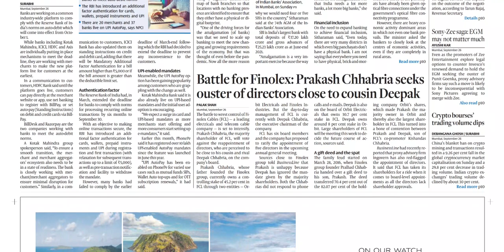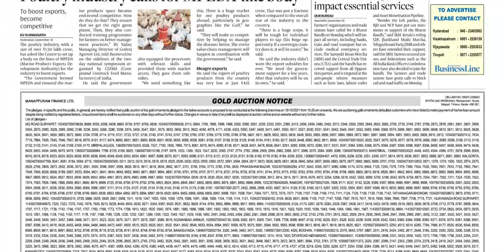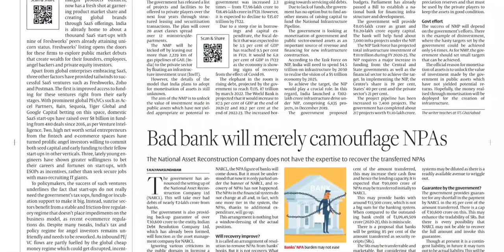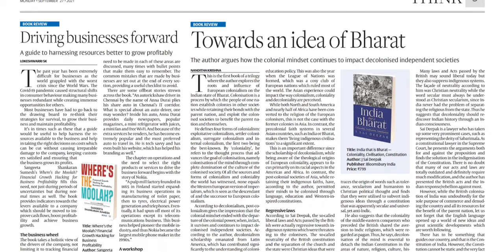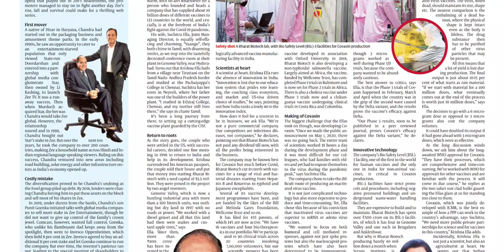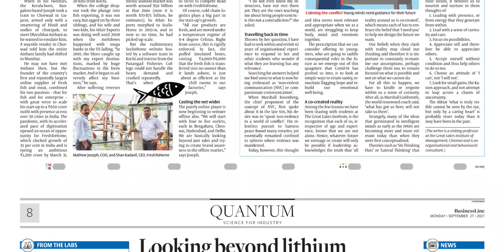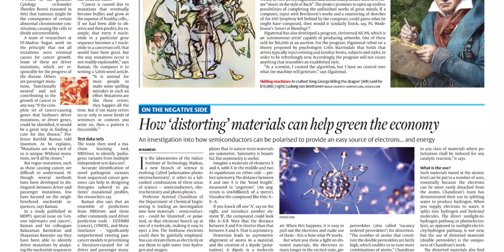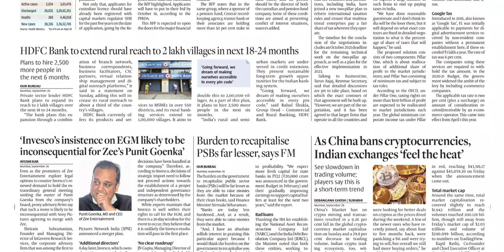BUSINESS LINE HYDERABAD 27 SEPTEMBER 2021 MONDAY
FOR TELUGU PAPERS:
NTNB NEWSPAPERS